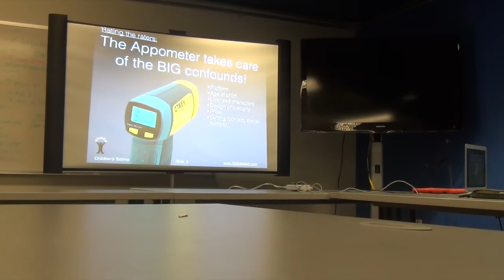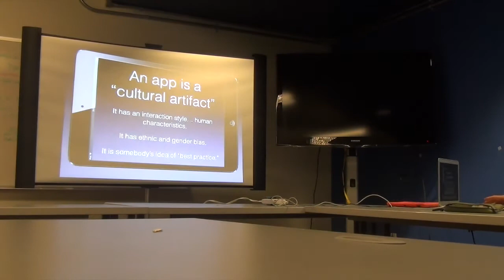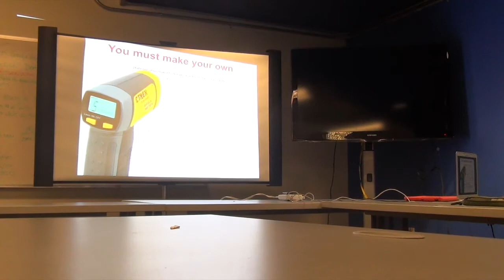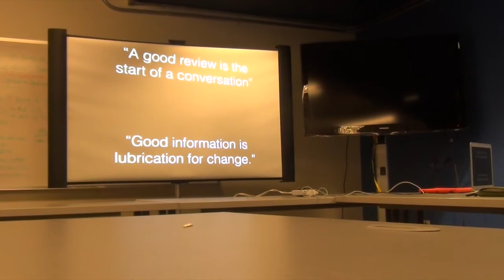Dust or Magic Children's AppFest Critics Panel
When: May 30, 2015
Where: co.lab in San Francisco
Why: Part of Dust or Magic Children's AppFest

Rate the Raters with reviewers Christine Elgersma, Common Sense Media,  Warren Buckleitner, Children's Technology Review and Jayne Claire, Teachers With Apps.

Christine Elgersma started as Senior Editor, Apps and Digital Learning in January, 2015. Before coming to Common Sense, she helped cultivate and create ELA curriculum for a K-12 app, taught the youth of America as a high school teacher, a community college teacher, a tutor, and a special education instructional aide. Christine is also a writer, primarily of fiction and essays, and loves to read all manner of books from Stephen King to Anne Lamott. When she's not putting on a spontaneous vaudeville show with her daughter, Christine loves to hike and listen to music, sometimes simultaneously.

Warren Buckleitner is an educational psychologist who reviews children's interactive media. He's been a preschool, elementary and college teacher (currently TCNJ's IMM program). He is the editor of Children's Technology Review He is the father of two daughters.

Jayne Clare is a thirty-year veteran teacher in special education, has been a leader in introducing educational technology into the classroom. She is co-founder of TeachersWithApps and weekly host of EdAppTalk, an open table Facebook Group. She has worked with Brainpop facilitating webinars, served as an educational curator for many organizations and is an avid blogger.